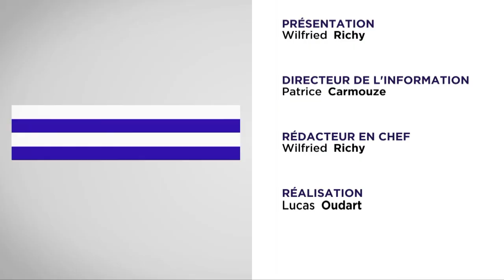Entretien Politique avec Bruno Millienne, Député (Modem) des Yvelines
Député des Yvelines, Bruno Millienne évoque le lancement de son groupe de réflexions "Confluence" qui entend lutter contre l'abstention. Face à Wilfried Richy il évoque également les prochaines échéances électorales.